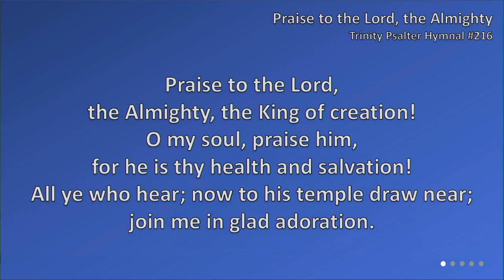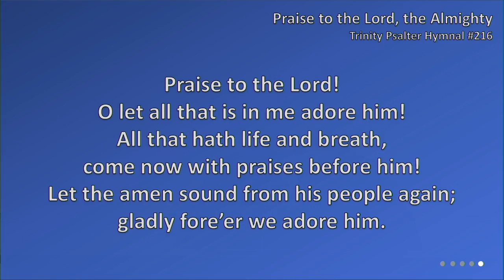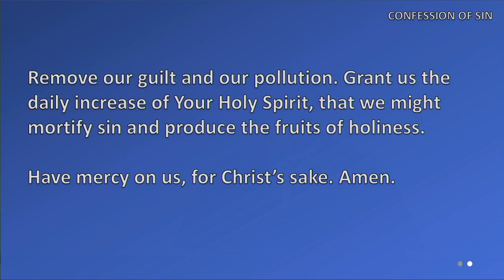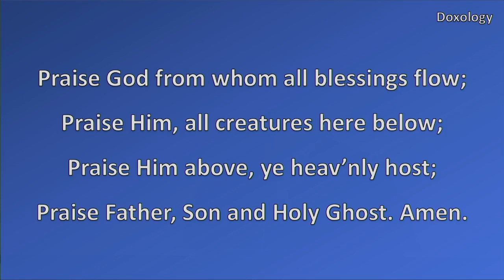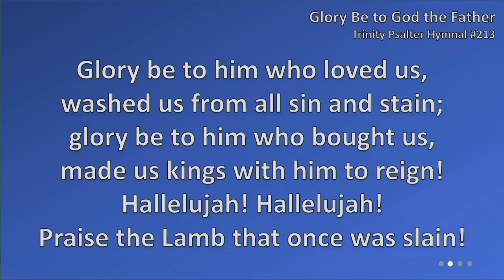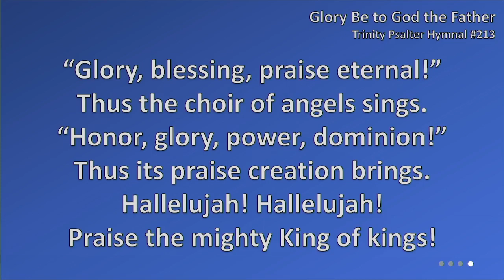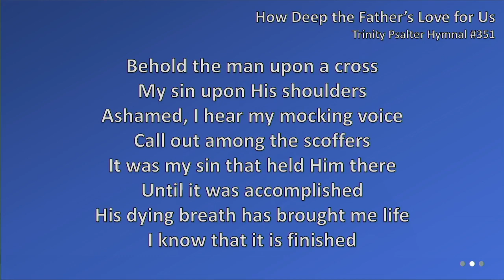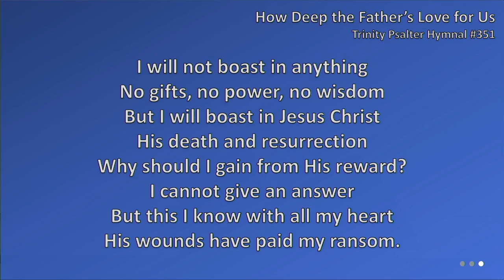2023 08 20 AM